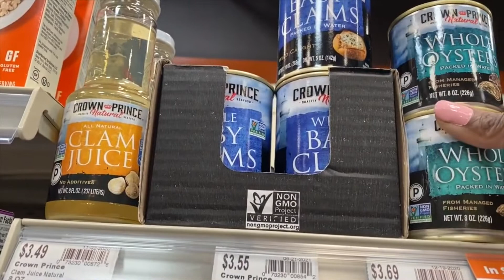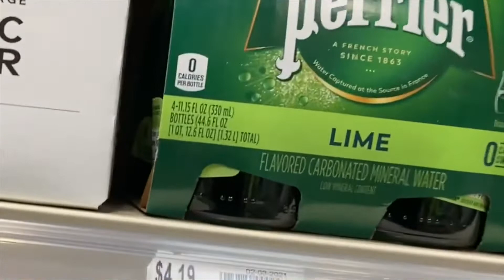It was ALL My Fault - Grocery Haul VLOG